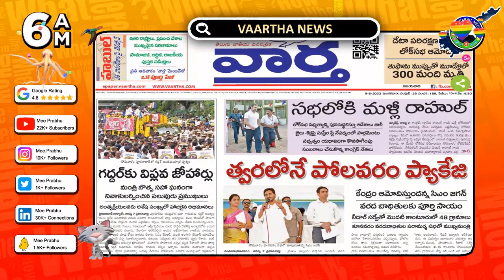Today NewsPaper Analysis » 2023-08-08 | Mee Prabhu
📰 Welcome to Mee Prabhu's daily newspaper analysis! In this video, we dive deep into the top headlines from today's leading Telugu newspapers in Andhra Pradesh. Stay updated on the latest news and get a comprehensive understanding of the current events shaping our AP state.

🔔 Get a clear understanding of the daily current affairs 2023, events, politics, economy, sports, entertainment, and more, as we bring you the key highlights from each newspaper. Mee Prabhu is dedicated to providing you with unbiased and reliable news analysis, helping you make informed decisions about the world around you.

🗞️ Newspaper Intro : 00:00
🗞️ Eenadu ePaper : 00:23
🗞️ Sakshi e-Paper : 02:20
🗞️ Andhra Jyothi Epaper : 03:43
🗞️ Andhra Bhoomi News paper : 05:52
🗞️ Vaartha .ePaper : 08:12
🗞️ Mee Prabhu Outrow : 09:42